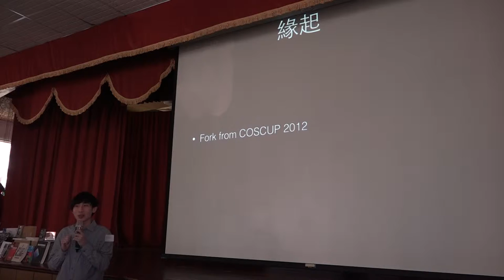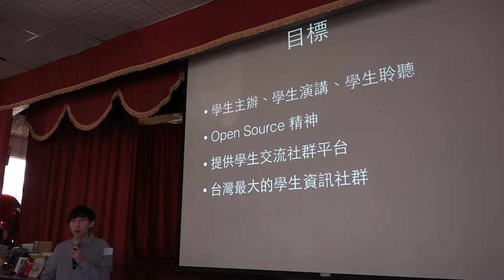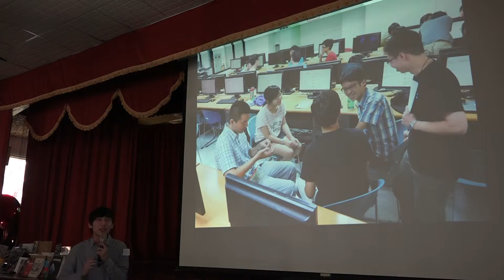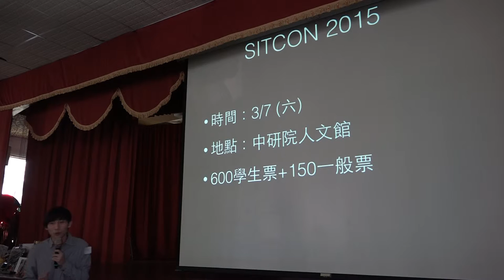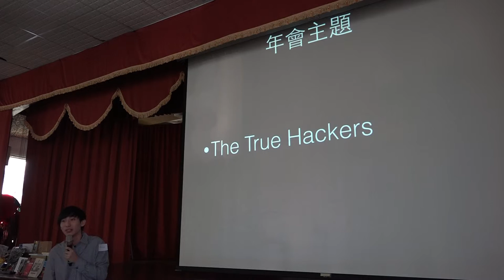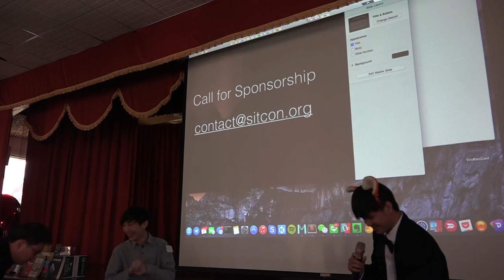第一屆OCF烤山豬募款餐會 SITCON 2015 #1